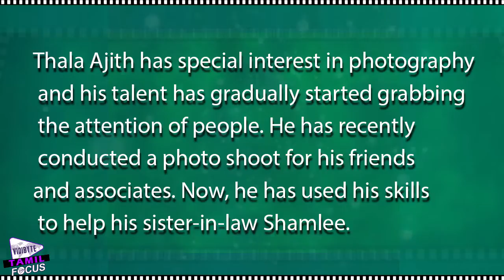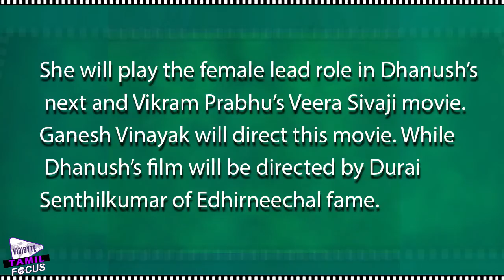Ajith Does A Photo Shoot For His Sister In Law Shamlee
Thala Ajith has special interest in photography and his talent has gradually started grabbing the attention of people. He has recently conducted a photo shoot for his friends and associates. Now, he has used his skills to help his sister-in-law Shamlee.